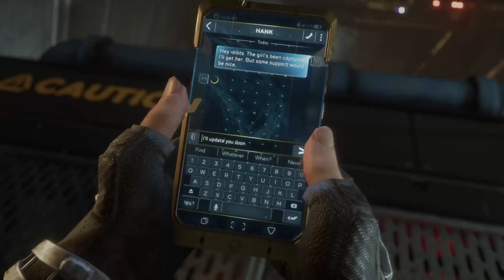Marvel Avengers - Kamala Sneaks out|Part 4 (Xbox One)